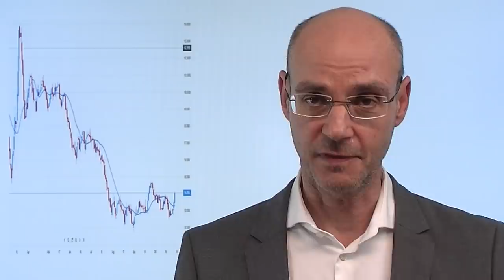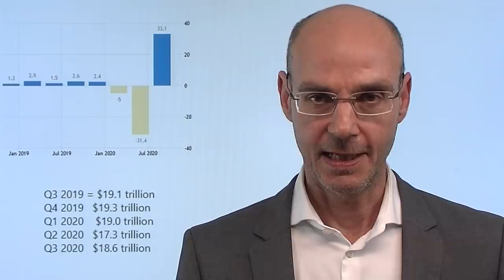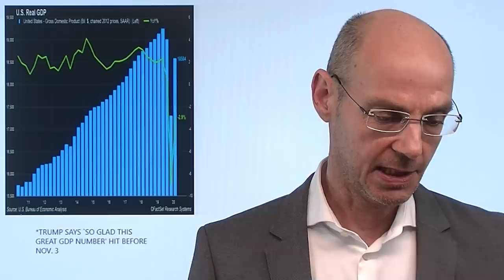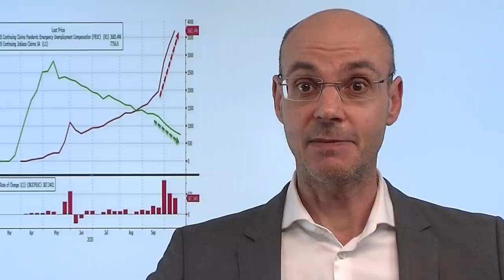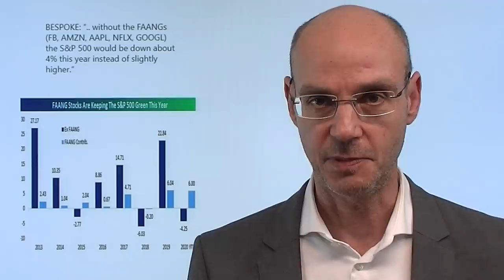Erholung - aber dickes Warnsignal! Marktgeflüster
Die Aktienmärkte erholen sich nach mdem gestrigen herben Abverkauf heute - aber dennoch ist das, was gestern passiert ist, ein wichtiges Warnsinal: es gibt an den Märkten keine Fluchtmöglichkeiten mehr! Denn gestern fiel alles: die Aktienmärkte, aber auch Gold und Bitcoin - während Aneihen zwar zunächst zulegen konnten, dann aber auch diese Gewinne wieder abgaben (untere Grenze bei Renditen). Die einzige Fluchtmöglichkeit ist nun noch der (ziemlich ungeliebte) US-Dollar. Das bedeutet: wenn Panik aufkommen sollte, besteht ein großes Potential für eine Art "Aufwärts-Crash" beim Dollar, weil dann alle durch die gleich Tür müssen. Nach wie vor gilt: solange nicht klar ist, was durch oder mit der US-Wahl passiert, sind Rallys der Aktienmärkte "gedeckelt"..